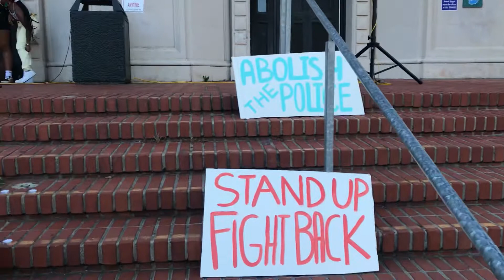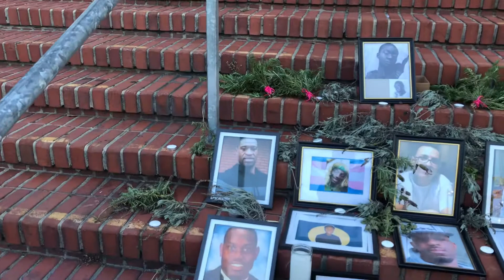Estuardo Ruedas & Mario Ruedas in S.F. Ca. B.L.M. 7/4/2020 U.S.A. Independence Day.